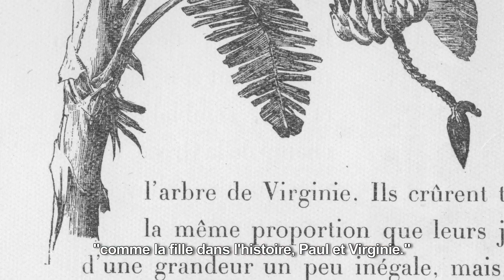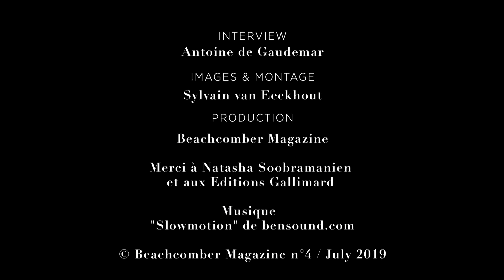Natasha Soobramanien, Paul & Virginie, come back to life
For her first novel, published by Gallimard in France, Natasha Soobramanien, a young Englishwoman, daughter of Mauritian exiles, chose to revisit the work by Bernardin de Saint-Pierre, transposed into our modern world.